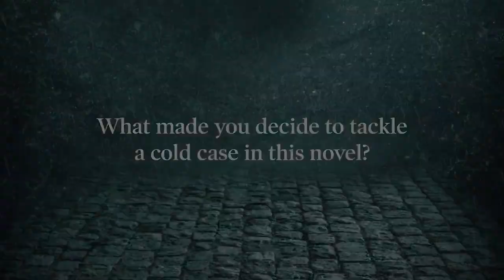Robert Galbraith: What inspired you to tackle a cold case in this new novel? (June 24th, 2021)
J.K. Rowling answers as Robert Galbraith: What inspired you to tackle a cold case in this new novel?

Published on June 24th, 2021, on Robert Galbraith's social media accounts, to promote the release of the paperback edition of Troubled Blood.

No commercial purposes. Only to keep an archive of J.K. Rowling's appearances.